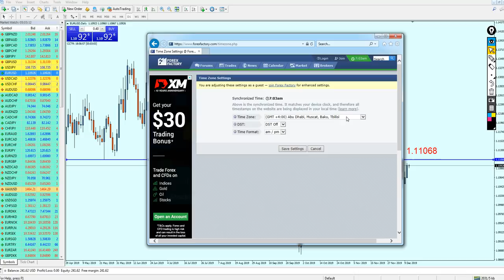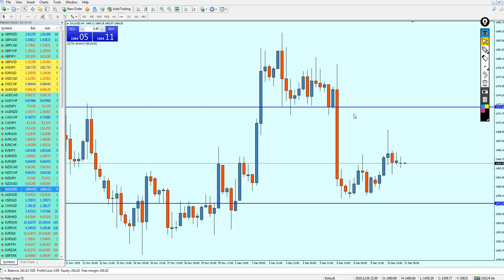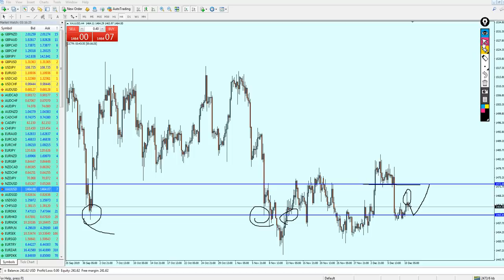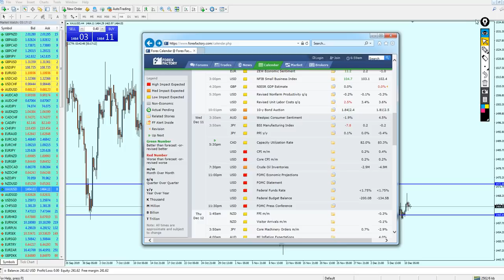MID week Forex Analysis 9 - 13 December